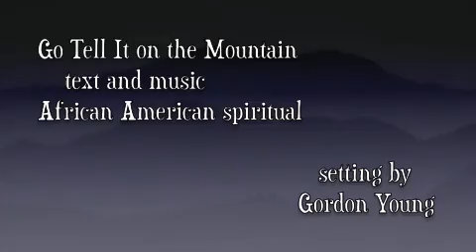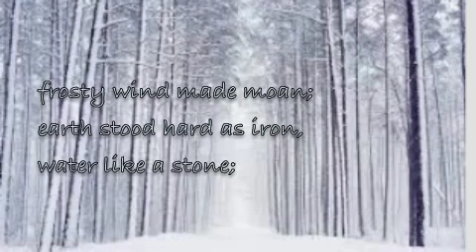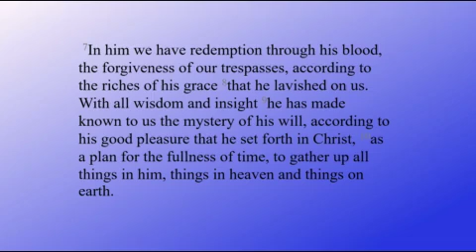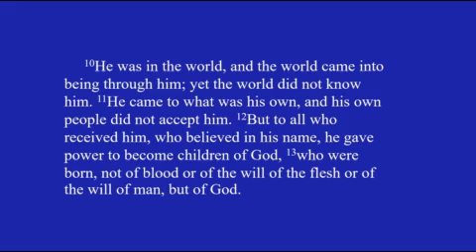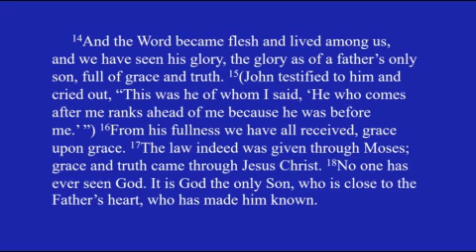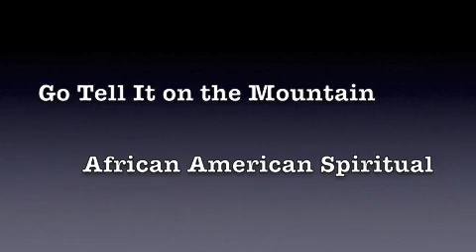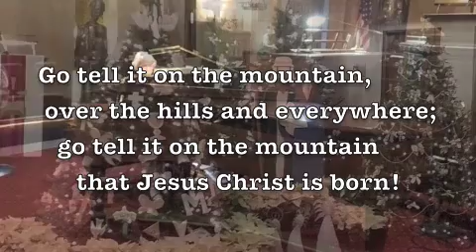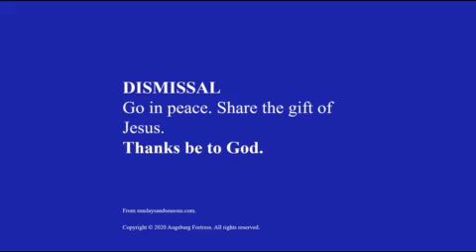Worship and music from First Lutheran Church, Galesburg, IL 2nd Sunday after Christmas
These worship services are about a half hour in length. Thank you to our new Director of Music Ministries Bob Fornander, and organist/pianist, Amber Clark for your musical offerings. Sermon by Rev. Dr. Pamela Marolla.